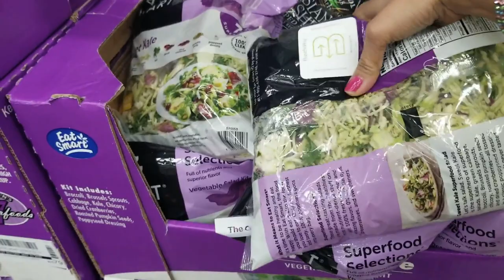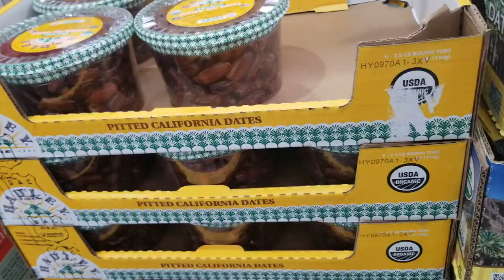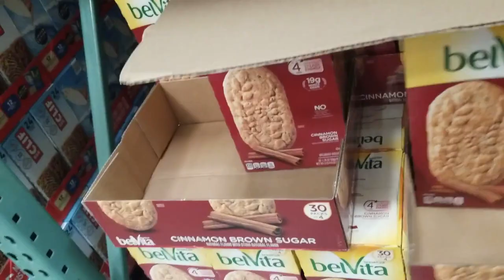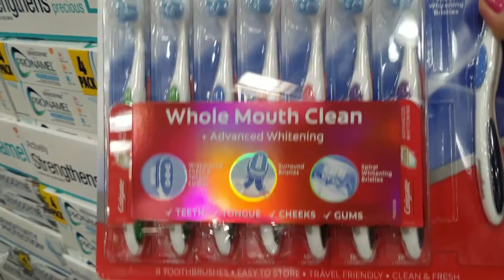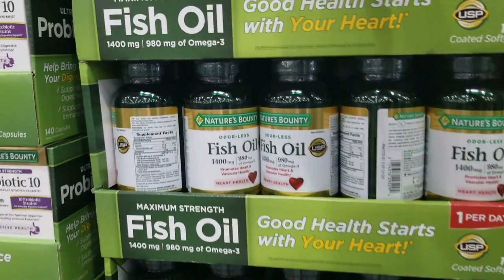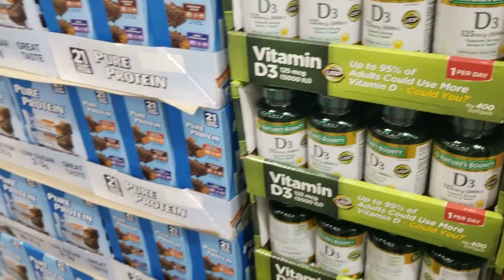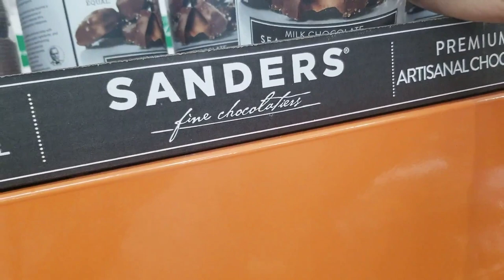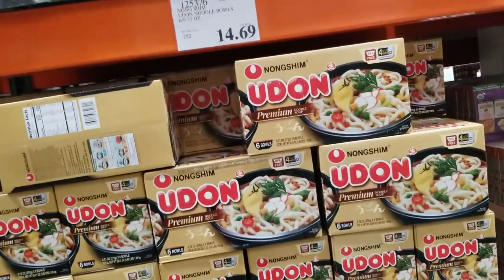COSTCO GROCERY SHOPPING |SHOP WITH ME